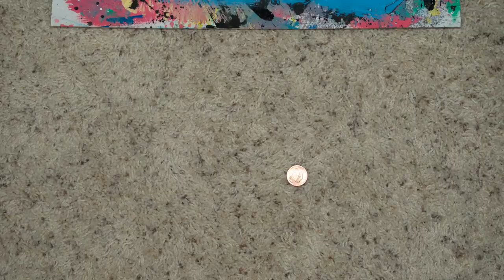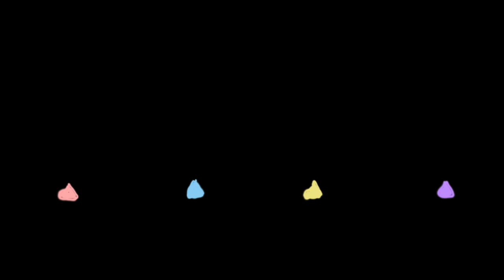Jake Korn The Movie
Jake Korn the Movie was made to not only show our favorite clips from last season, but to give the viewer a small window into our lives. This would not be possible without each person in this and all of those who helped make this happen. Thank you to friends and family, Salomon Snowboards, Triple 8, the US Snowboard Team, all the filmers, all the music artists, and Reagan Wallis.

Featuring street parts from Eli Mcdermott, Reagan Wallis, and Jack Coyne.

Filming by Reagan Wallis, Casey Lehmicke, JJ Thomas, Jack Coyne, Dave Retzlaff, Emerson Lawton, Matt Labaugh, and Cleo Braun,.

Edited by Jack Coyne and Reagan Wallis

By Loftmode